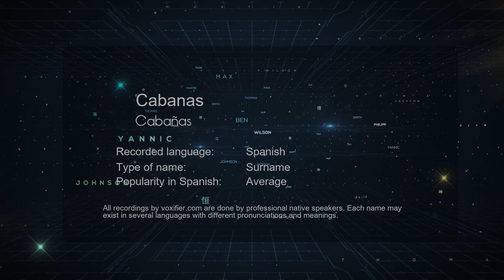How to Pronounce Cabanas (Cabañas) in Spanish - Voxifier.com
This is the Spanish pronunciation, gender, and phonetics recording of the name Cabanas (Cabañas). The same name may exist in other languages with different pronunciations. Check the meaning of name along with other possible pronunciations or similar names for free Voxifier uses the help of expert linguists to simplify pronunciations by replacing some special sounds with sounds more commonly available across all languages.